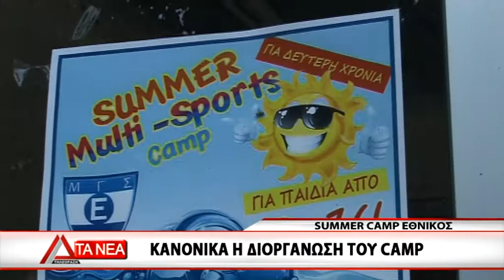19 CAMP ETHNIKOY SUMMER